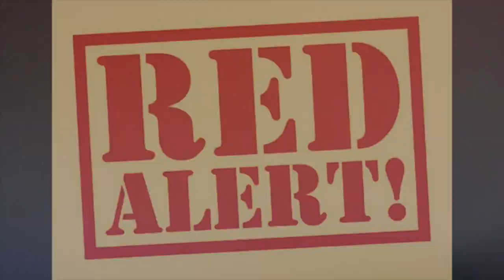ALERT! SCAM! * CENSUS Check ID! * AIM is to ROB YOU!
❤️ To join our online services on Saturday (12:15 OM PST) or Tuesdays (4 PM PST), for details.  We are GOD'S CHURCH OF LOVE ❤️ ONLINE ... LHH, Pat Love, Pats2Cents, GodsIn2Love,